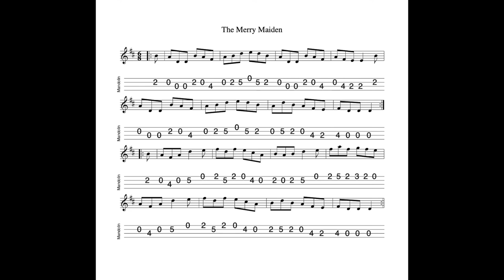The Merry Maiden - a jig in D Major tabbed for mandolin and played by Aidan Crossey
8 March 2022.  A lovely jig in D which isn't often heard in sessions but which is well worth learning nevertheless for the sheer joy of playing it...